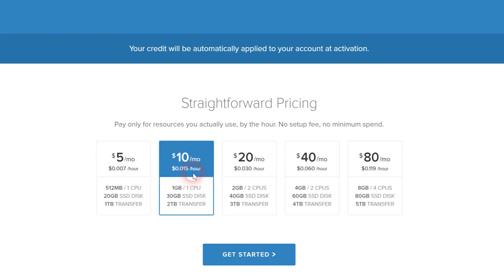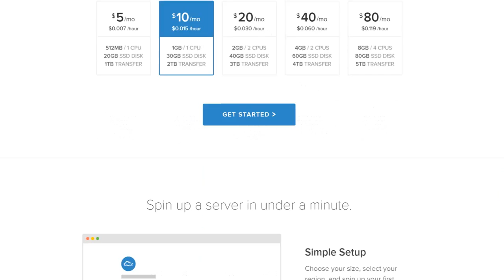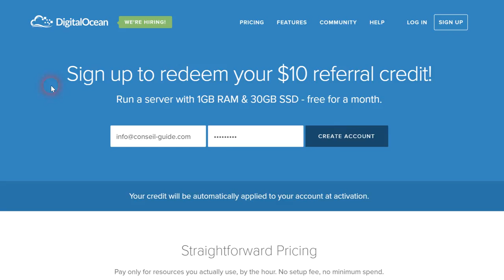Digitalocean Service d'hébergement à la consommation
Location de Serveur en ligne à la demande. Vous ne payez que votre consommation. Très utilise pour réaliser des tests avant le lancement de vos applis.

Avis positif pour DigitalOcean.